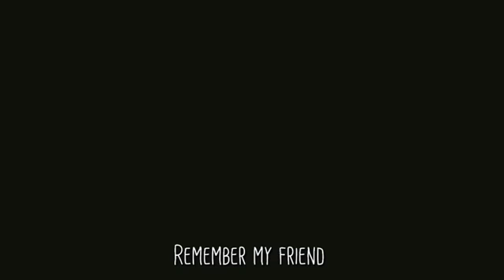The pianist _ this is war